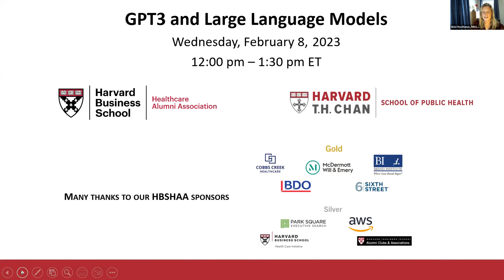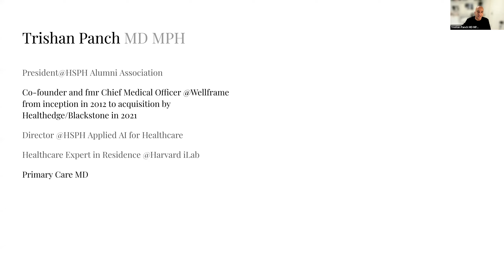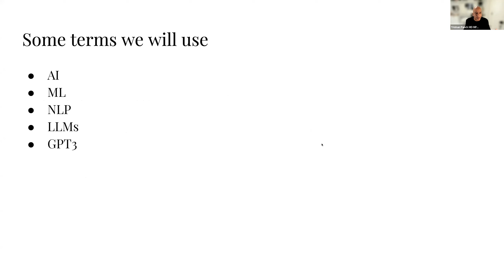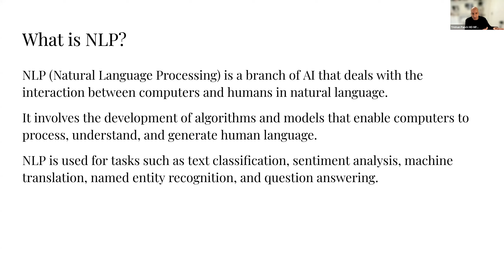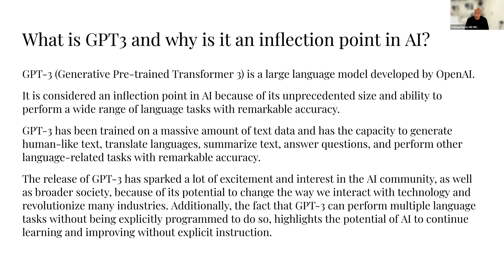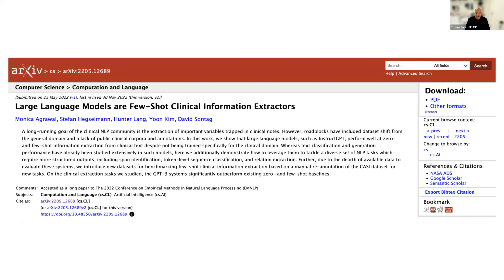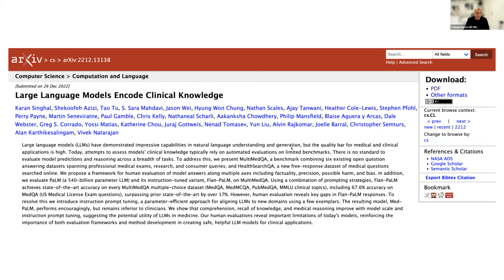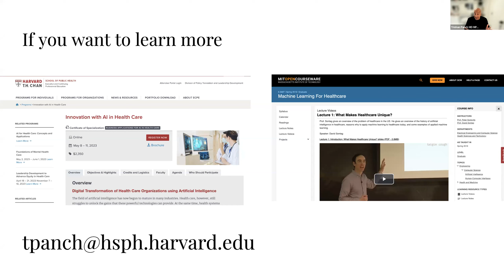Webinar: GPT-3 and Large Language Models - an inflection point for AI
Panelists Sailu Challapalli, Heather Mattie PHD '17, Gaurav Singal and David Sontag, along with moderators Trishan Panch MPH '10 and Nicki MacManus, discuss current and future applications for large language models in healthcare.